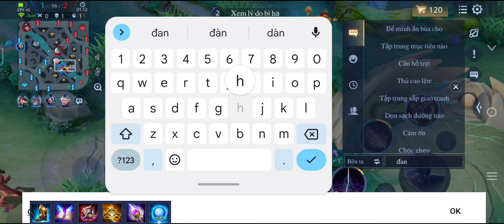[ Top Mganga ] đi mid mùa 25 và cái kết hủy diệt Team bạn